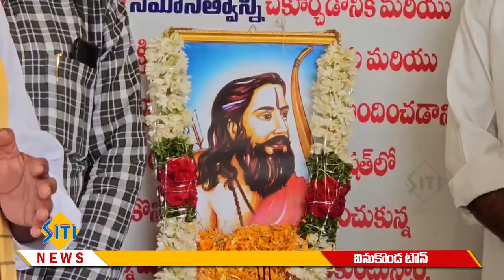SITI NEWS 04.07.2024